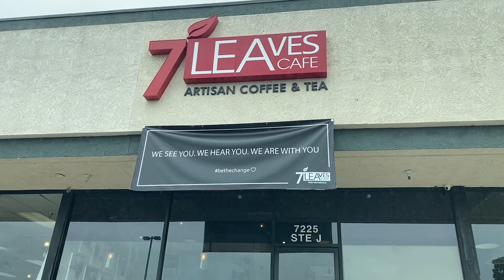TAKING A BREAK FROM PHARMACY SCHOOL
its break time

car wash, boba, work